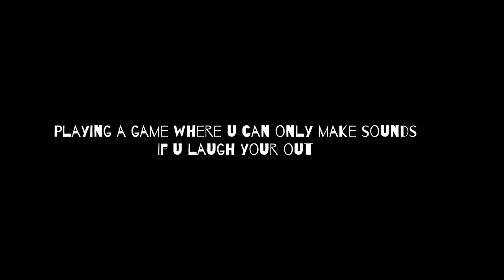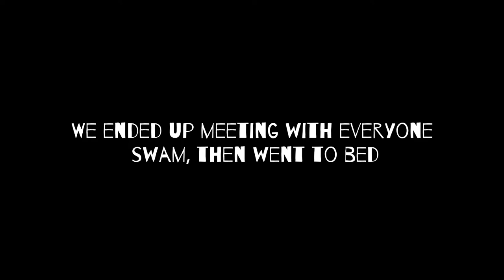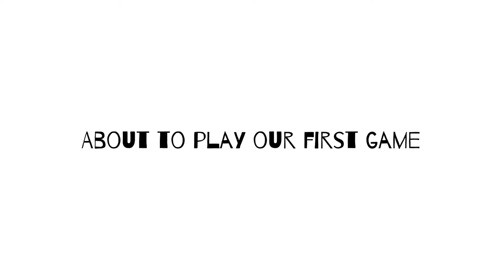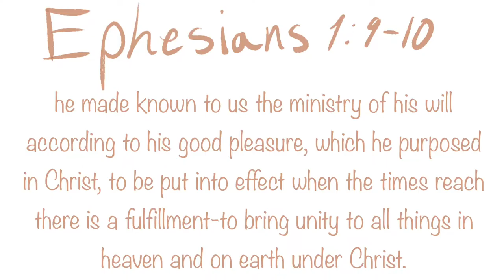Senior State volleyball vlog 🏐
✨️👋🏼hey hope you like the vid✨️

*social*

 🎶music 🎶

✨️credit✨️